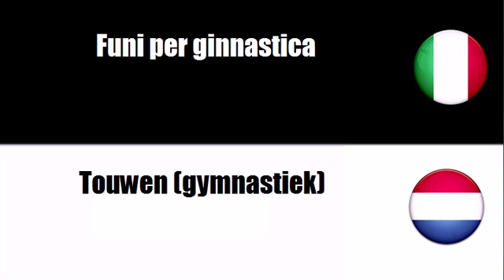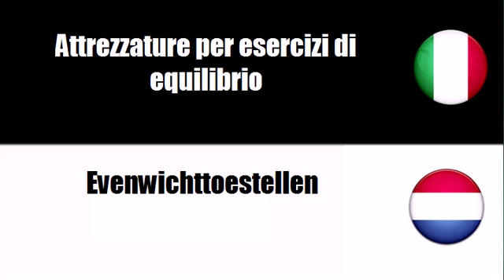Imparare il vocabolario Olandese # Argomento = Attrezzature per palestre